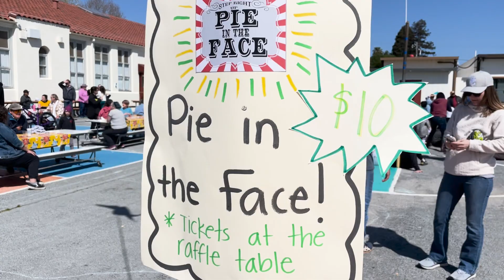Noticias en Video 4 21 23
Abierta la inscripción a la escuela de verano para los grados 7-12

Día del niño en el centro 29 de abril

Celebrando la Guelaguetza de Senderos